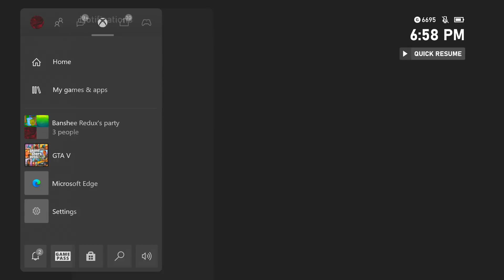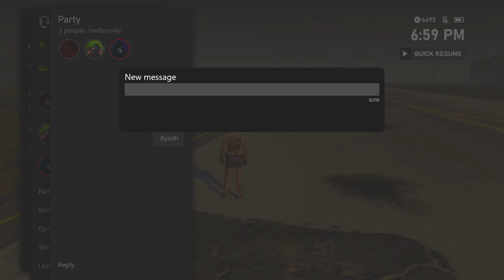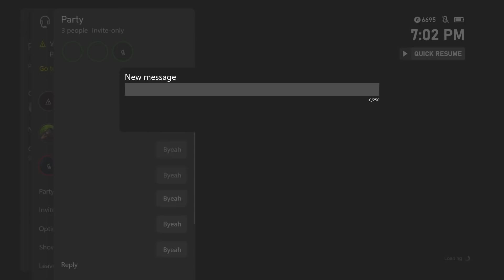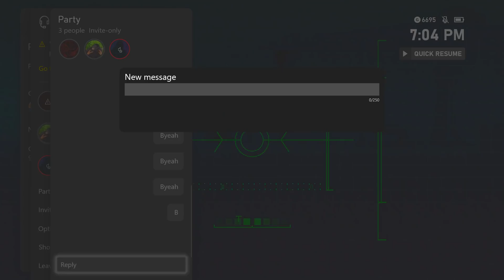Trash Talker Changes Attitude After Getting Clapped [Gta Online]